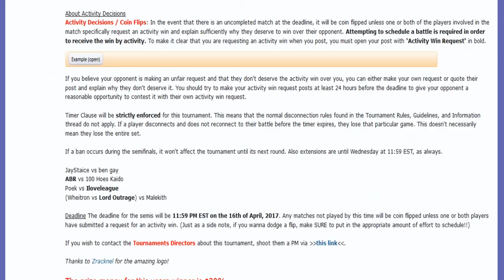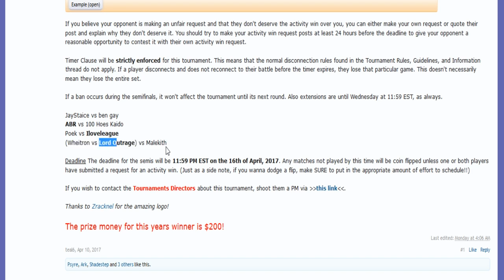Official Smogon Tournament (OST) R8 Game2: JayStaice vs ben gay (Sun&Moon OU) w/Ayevon,Sorry,T